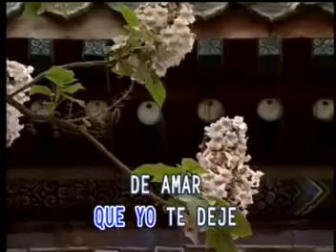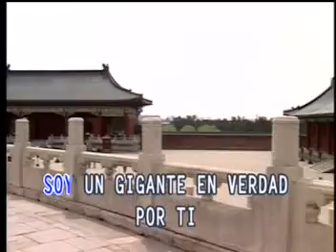KARAOKE GIGANTE DE HIERRO EL SONADOR